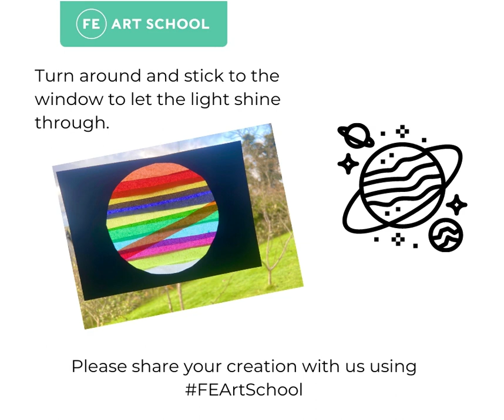Silhouette Planets - easy to follow picture instructions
This months craft tutorials have a Space Odyssey  theme and to start these off we are created our own little Planet Silhouettes!

This weeks FEArtSchool free craft hack is brought to you by local artist Rachel Fitzpatrick as part of the @Mini Crafts For Little Hands series kindly supported by @Arts Council of Northern Ireland through National Lottery Good Causes and Armagh City, Banbridge & Craigavon Borough Council.